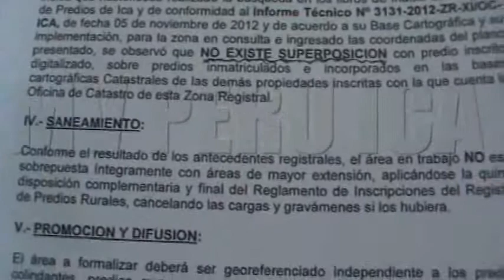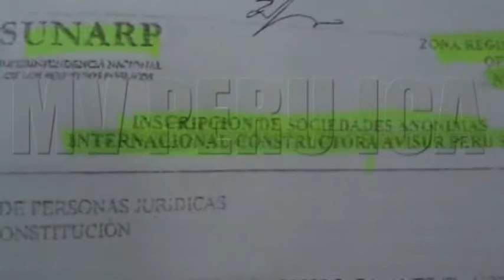GERENTE GORE : "NO SE AFECTARA A POSESIONARIOS"